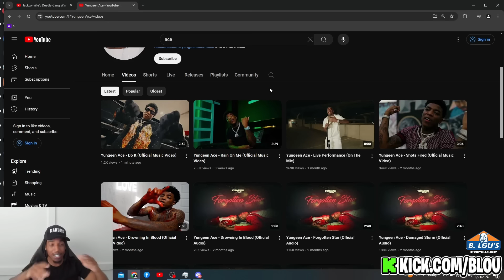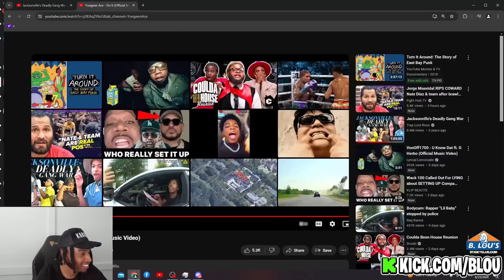B LOU Reacts To Yungeen Ace - Do It (Official Music Video) (JULIO FOOLIO DISS TRACK!?)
IM LIVE ON KICK RIGHT NOW!!